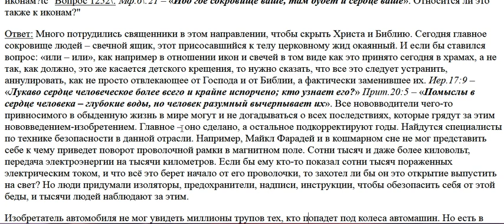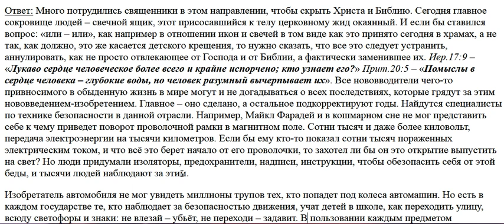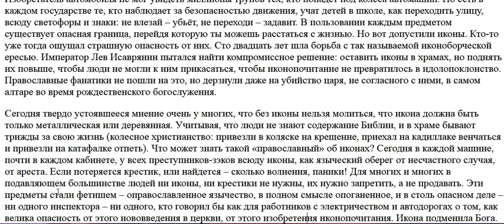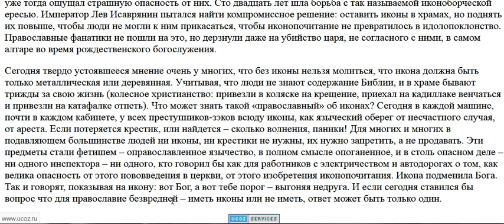1252. Нужны ли человеку иконы?